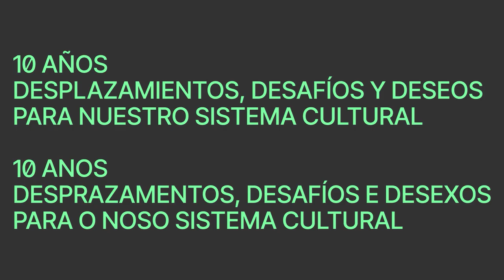Presentación del libro A cultura é un dereito. Unha visión social da cultura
10 años. Desplazamientos, desafíos y deseos para nuestro sistema cultural
24 – 26 de septiembre, 2024 | Santiago de Compostela
Presentación del libro A cultura é un dereito. Unha visión social da cultura. / Presentación do libro A cultura é un dereito. Unha visión social da cultura.
Intervienen:
-Natividad González. Deputación Provincial da Coruña.
-Sabela Mendoza. Investigadora, creadora y gestora cultural.
-Modera: Alberto de Boiro. Coordinador del libro "A cultura é un dereito".